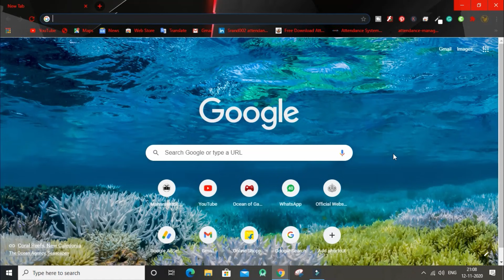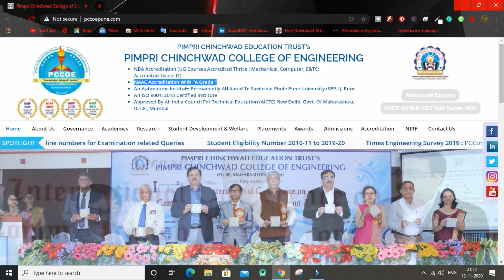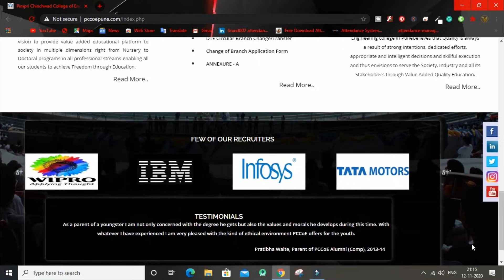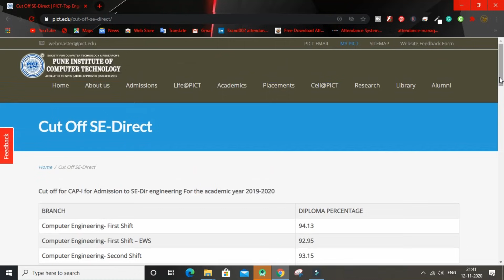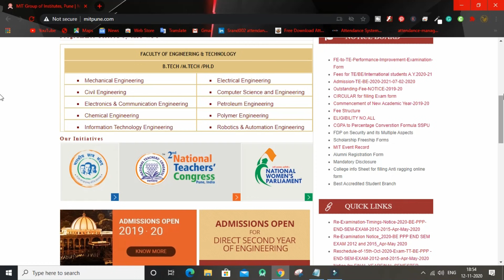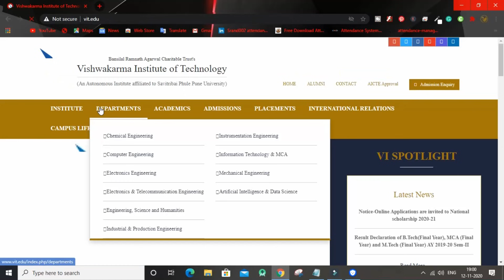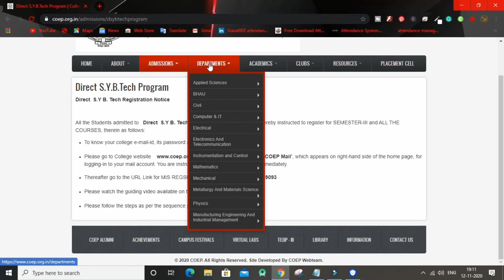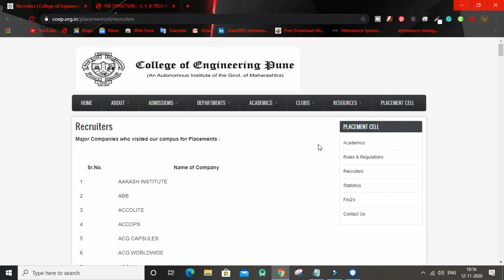Top 5 Engineering College in Pune 2020 with Placement, Cutoff, Fees & more in Hindi.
In this video, I have given detailed information on Pune's top 5 best engineering colleges. I have shared in detail information like fees structure, cutoff, placement, courses offered by colleges, and more.

We Accept All Types Of Sponsorship if it's Useful for Students. If U have any App For College Student and want to promote on 'Tour2Tech' , we will definitely promote it.